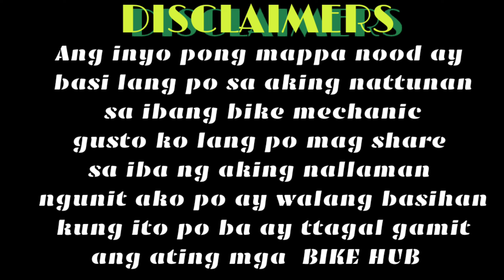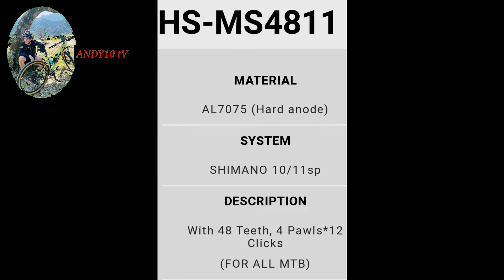HUBSMITH HAHABULIN KA NG TINGIN PAG GANITO GINAWA MO SA HUB MO ( @ANDY10tV )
Gud day mga kalusong for today's vlog ay mag eedit tau ng HUBSMITH HUB,tara samahan nyo ako,nga pala if bago kapa lang sa channel ko SUBSCRIBE mo muna at wag kalimutang iclick ang bell 🔔 para updated ka sa mga video nating iuupload.